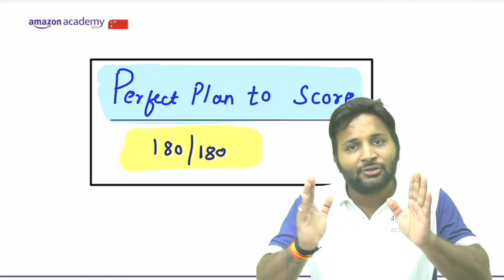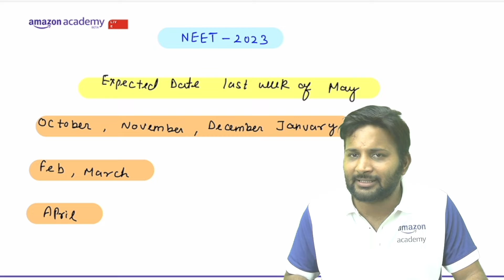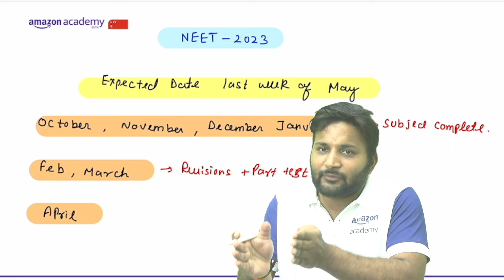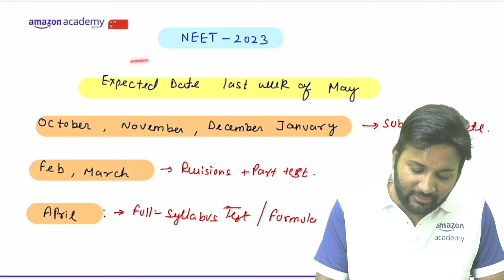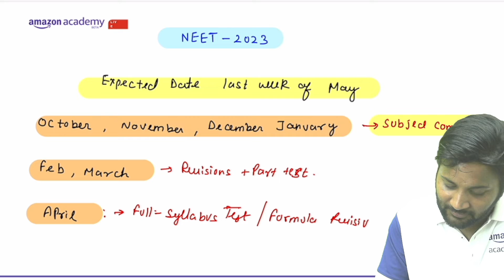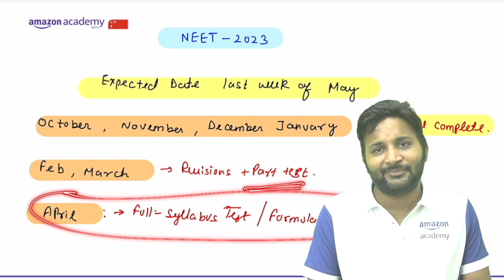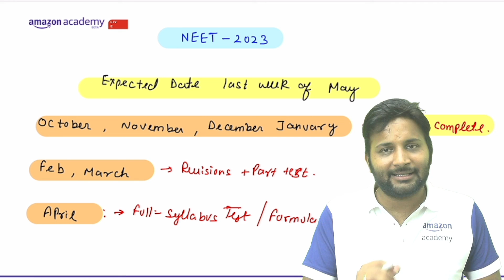Perfect Plan to Score 180/180 in Physics NEET 2023 | NEET Strategy | Aman Singh | Amazon Academy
Schedule a Free Counselling Session to resolve all your queries and learn how Amazon Academy can help you prepare better for NEET

Enrolments Open in NEET - 1 Year Live Course for Class 11 and 12

The course includes:
- Live Practice Sessions
- Structured Revision Plan
- 20,000 + Practice Questions
- Exam Tips & Strategy Session
- Student Performance Reports
- Academic Buddy Mentorship and much more...

Amazon Academy helps you prepare better and achieve the winning edge in NEET. You can attend live lessons from expert teachers, watch recorded videos, take tests, assess your readiness with All India Mock test series crafted by industry experts, practice handpicked Questions, with hints and detailed solutions & get daily tips/shortcuts. All India Mock Tests mirror the real exam experience and give you detailed insights into test performance.

NEET 2023 coaching
NEET 2023 exam preparation tips
online coaching for NEET 2023
online classes for NEET 2023
tips for NEET 2023
NEET test series for 2023
NEET live classes for 2023 batch